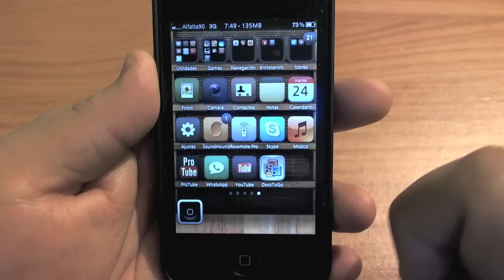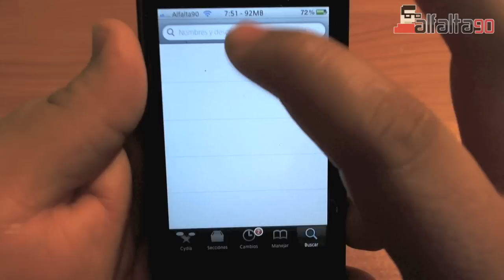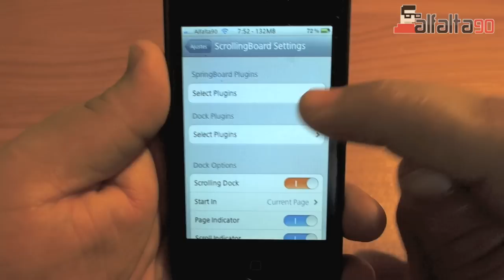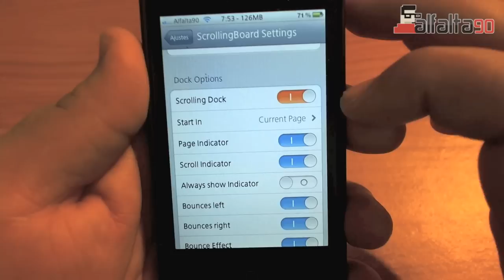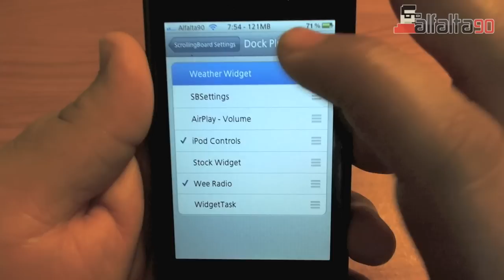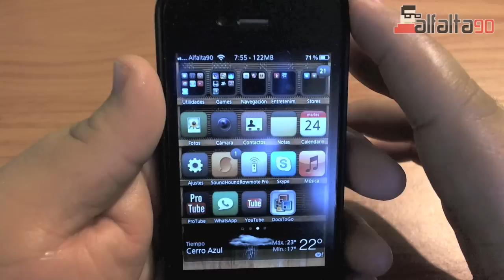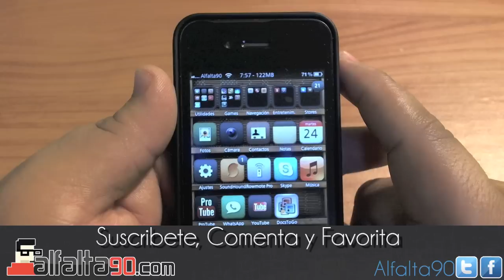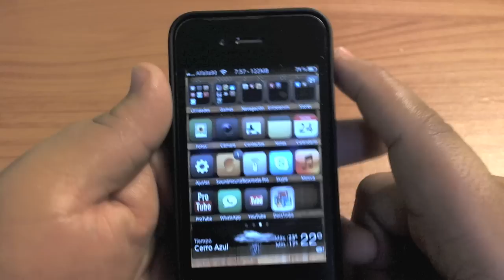ScrollingBoard Tweak de cydia. Widgets, Scroll y mas iconos en tu Dock!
GRACIAS A TODOS POR SU APOYO PARA LLEGAR A ESTOS 3000 SUSCRIPTORES!!

Tienes alguna sugerencia para este canal o algun comentario?

Detalles del video:
Tweak: ScrollingBoard